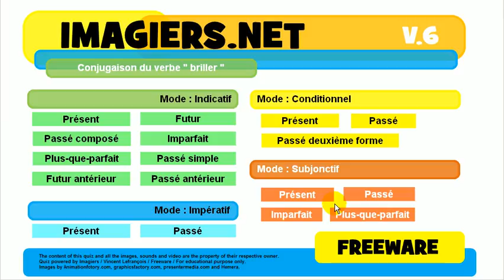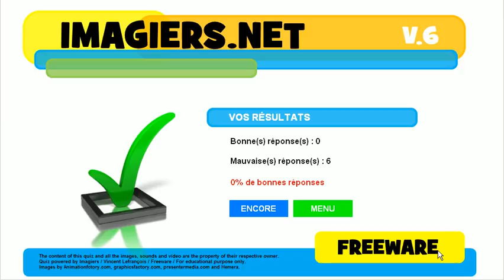Franska lektion # Konjugation # briller